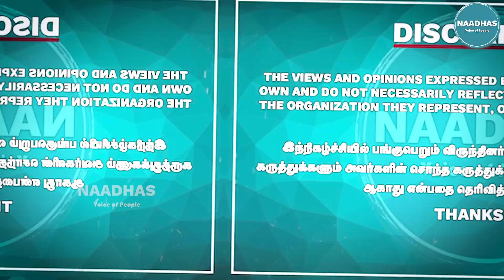3-வது முறையாக பிரதமர் ஆவாரா modi ? Senior Journalist Durai Karuna Exposes Reveals the Truth | Rahul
3-வது முறையாக பிரதமர் ஆவாரா மோடி? விளாசும் பத்திரிக்கையாளர் துரை கருணா | முடிவுக்கு வருகிறதா பாஜகவின் சகாப்தம்! டெல்லி வட்டாரம் சொல்வது என்ன? | Modi | Rahul | Durai Karuna | Delhi | Naadhas Media

52. Certain acts are not to be an infringement of copyright.